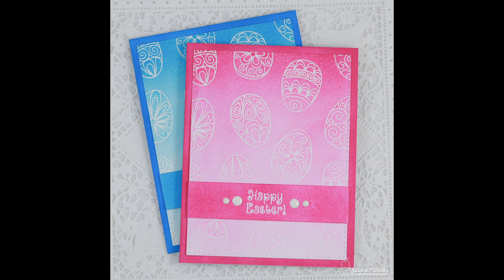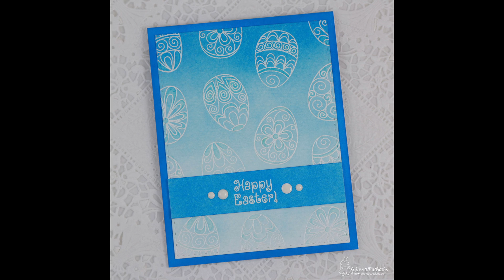Ombre Background with Distress Ink and Watercolor Paper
Create perfect ombre and ink blended backgrounds for your cards using Distress Ink and Watercolor paper. For this example, I'm using the Beautiful Spring stamp set by Newton's Nook Designs.

Supplies:
Stamp Positioning Tool - Hampton Art Stamp Perfect
Watercolor Paper - Strathmore 400 Series
Ink - Ranger Distress Ink Picked Raspberry and Salty Ocean; Tsukineko Versamark Embossing Ink
Embossing Powder - American Crafts Zing White
Heat Gun
Enamel Dots - Doodlebug Lily White Sprinkles
Stamps and Dies - Newton's Nook Beautiful Spring Stamp Set and Beautiful Spring Die Set
Die - Simon Says Stamp Stitched Rectangles
Manual Die Cutting Machine - Cuttlebug
Cardstock - Core'dinations Premium Cardstock 110lb White